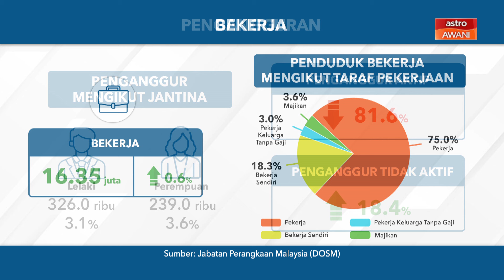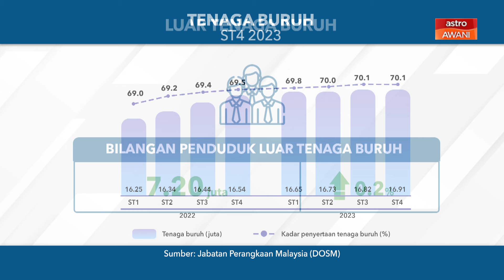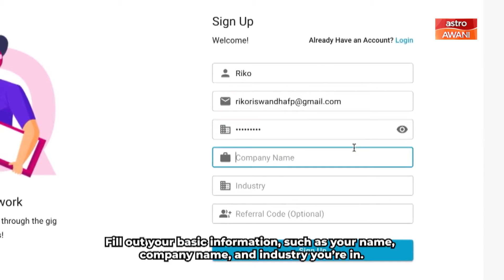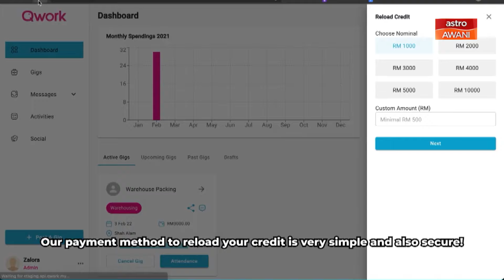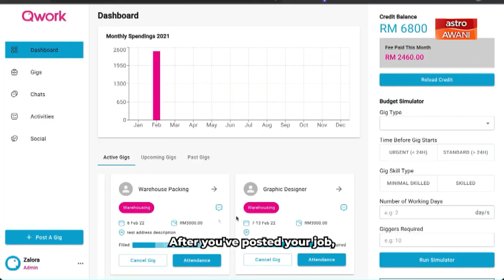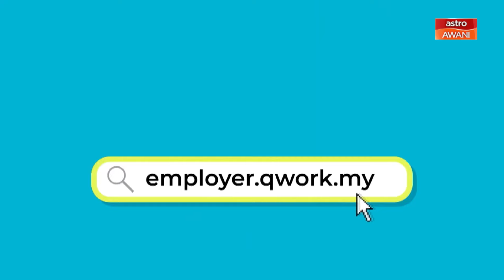Dialog Poket Rakyat: Ekonomi GiG: Apa jaminan masa depan?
Jumlah pekerjaan tidak formal melonjak ke paras tertinggi sebanyak 3 juta dalam bulan Disember 2023 berbanding 2.39 juta pada Januari 2021.

Bagaimana ekosistem yang lebih mampan dalam ekonomi gig dapat menjana peluang dan daya saing sektor pekerjaan tidak formal ini? Diskusi dan analisis dalam Dialog Poket Rakyat malam ini.